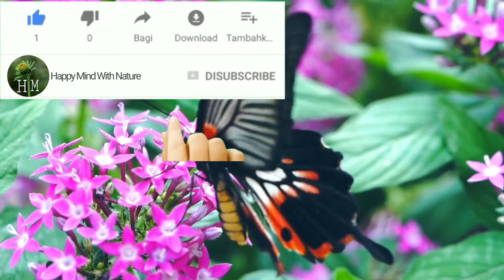Beautiful Butterfly video with Music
See Nature With Butterflies video And be happy with Nature. Enjoy Happy mind with nature listen Music